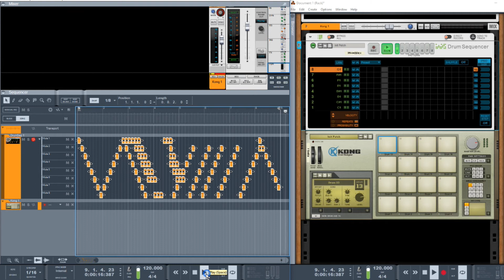Quick Tip New Drum Sequencer adding Automation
How to add automation as the normal right click Edit Automation option is not available.